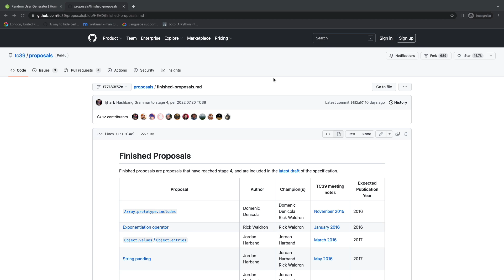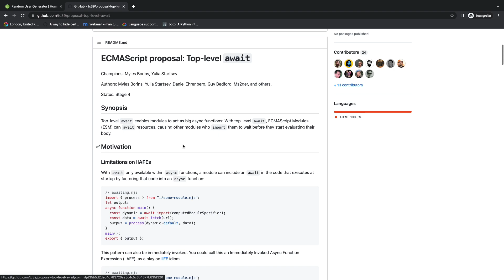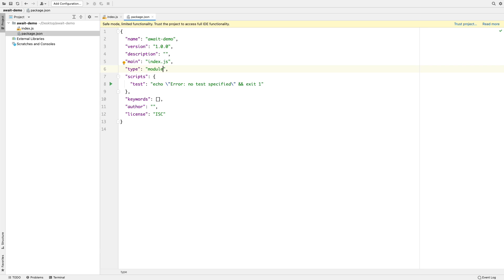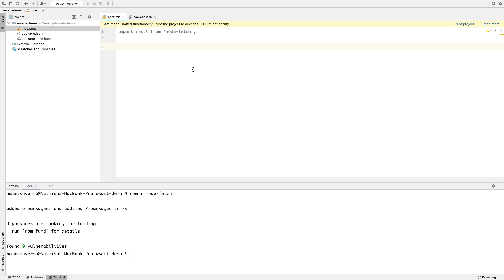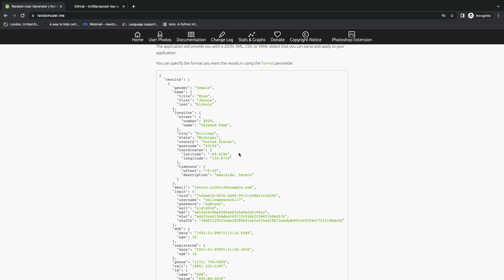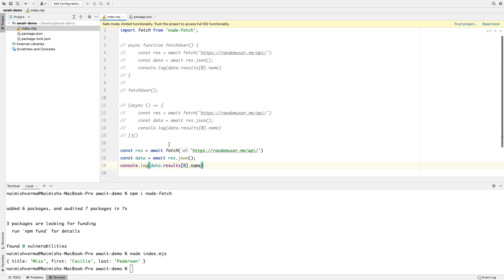Top-level Await in Javascript